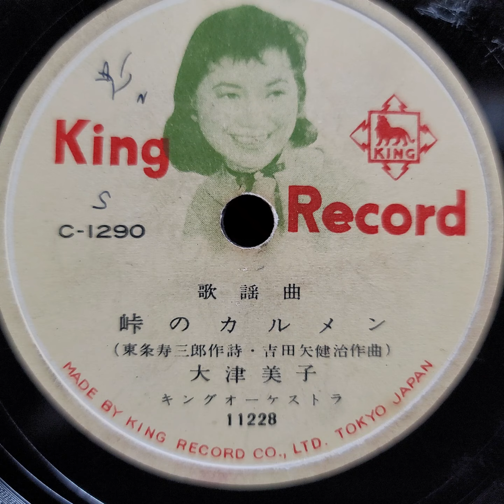大津 美子 ♪峠のカルメン♪ 1956年 78rpm record. Victor VV 1 ｰ 90 phonograph